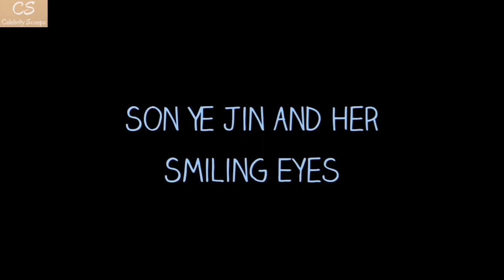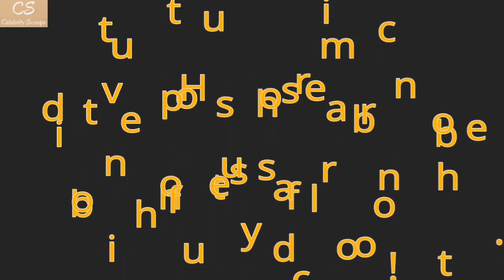Son Ye Jin and Her Smiling Eyes